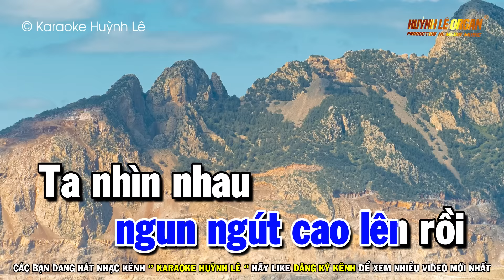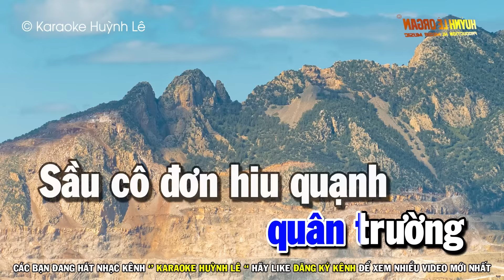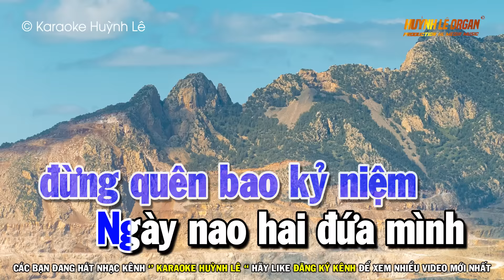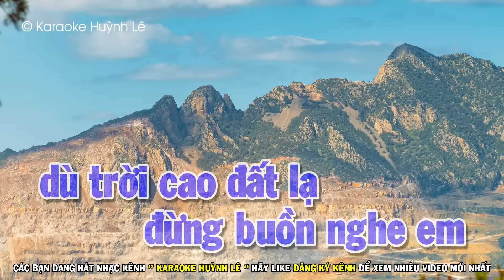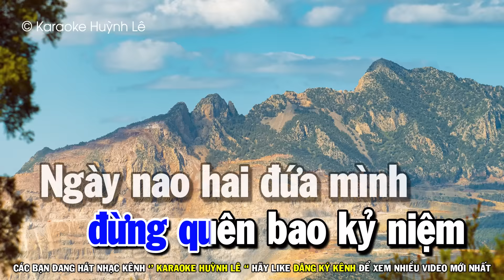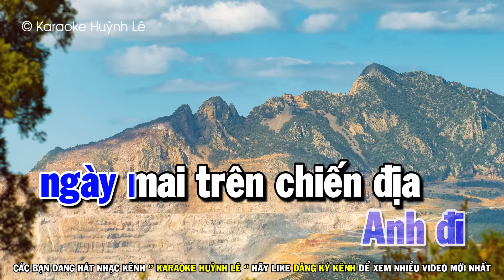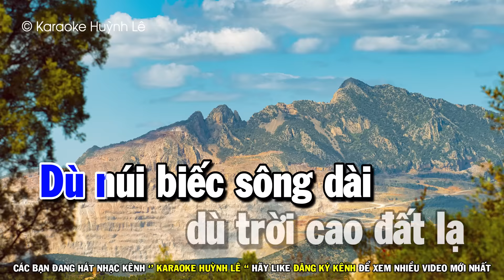Vườn Tao Ngộ Karaoke Tone Nam ( Đô thăng thứ C#m ) Nhạc Sống Huỳnh Lê